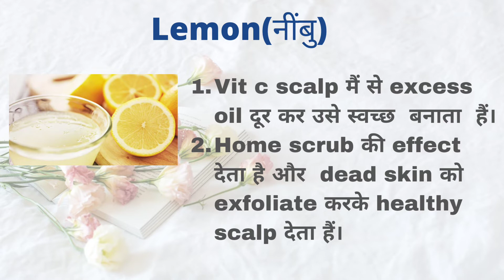dandruff ki home remedies | dandruff को dur kare naturally